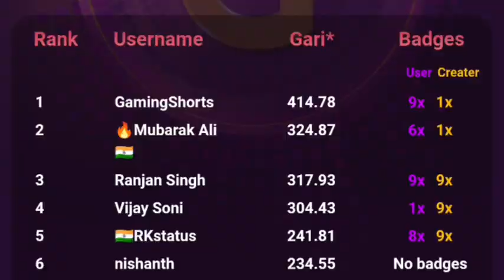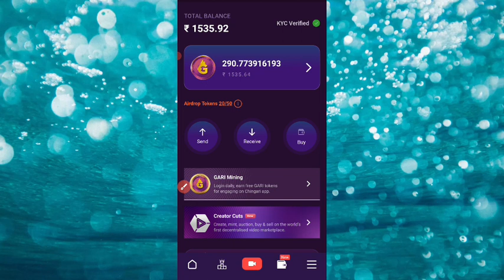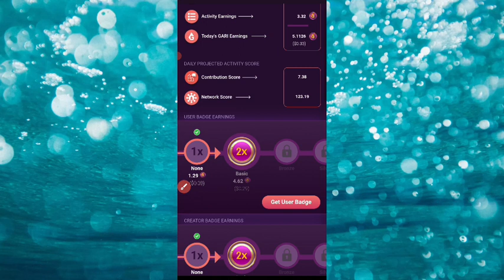Chingari app mein Gari Token Check kaise karen/Chingari App se Paisa kaise kamaen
Chingari
Chingari app
Chingari short video application
Chingari India
Chingari video
Chingari App se Paisa kaise kamae
Chingari superstar
Chingari se Paisa kaise kamaya jata hai
App se paise kamane ka Tarika
Chingari FB video kaise banaen
Chingari application full information